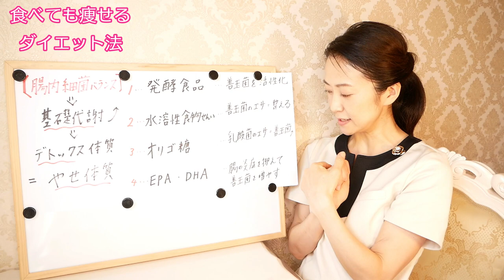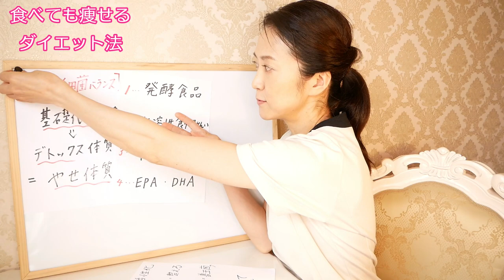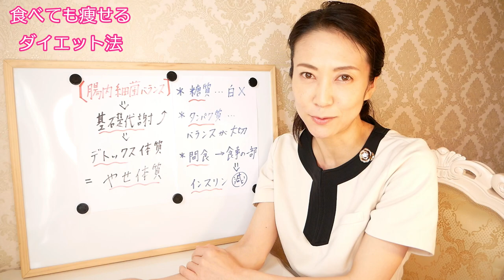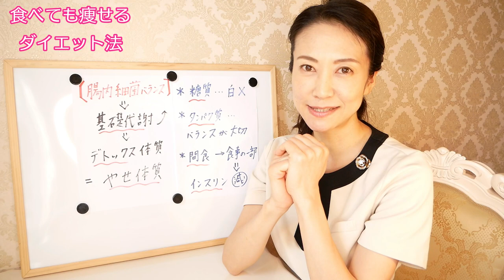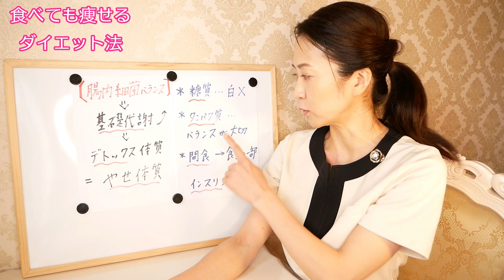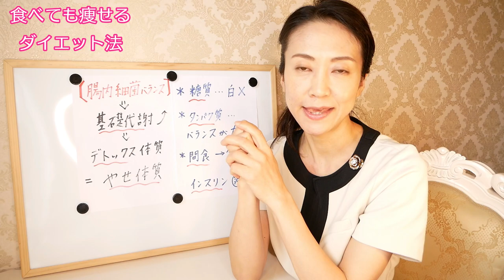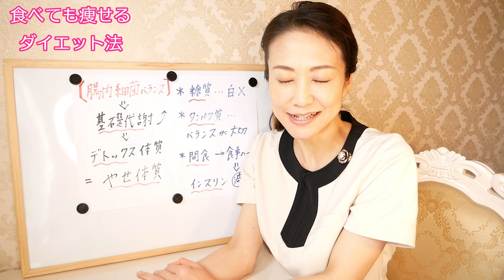食べても太らない！食べても痩せる食生活【腸活ダイエット】